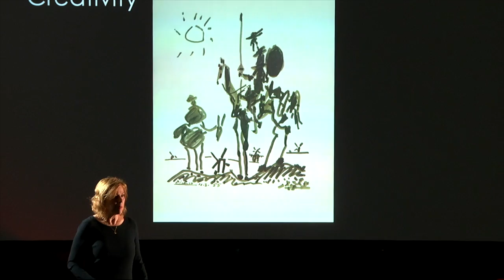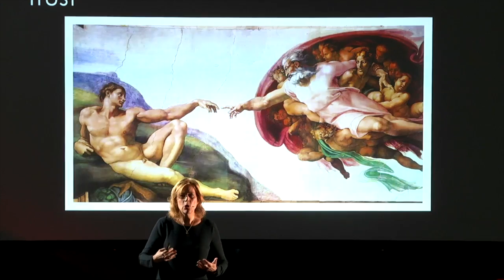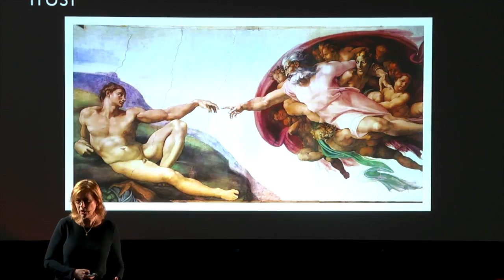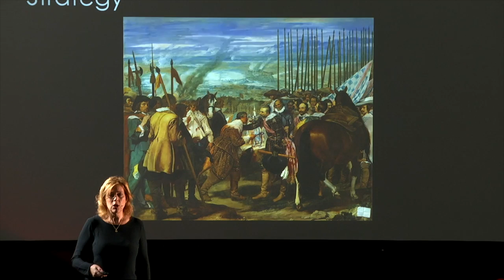Leonardo and the Artists: Leadership Lessons | Sandra Comas | TEDxUniversidaddeNavarra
¿What do we can learn from the classics in the twenty-first century?

Sandra Comas PhD, MBA is head of academics for EF Academy New York and Visiting Professor at IE Business School. Recently she enjoyed a year at Brown University as a Visiting Scholar. She has taught at Yale, Stanford, and the City University of New York. She teaches topics in leadership through powerful examples from history, literature, arts, and business.

In addition to her work as a professor, Dr. Comas has offered executive education at IPG Mediabrands and Buhler. She managed portfolios at Morgan Stanley Smith Barney and was Vice President of a boutique investment firm specializing in international portfolio management.